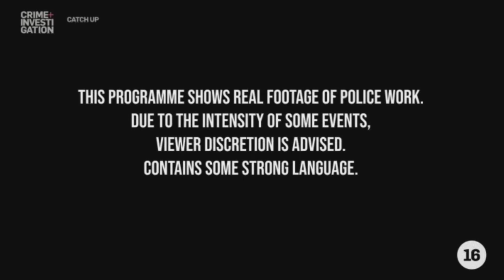Crime + Investigation Europe - Shorts Continuity [April 2, 2023]